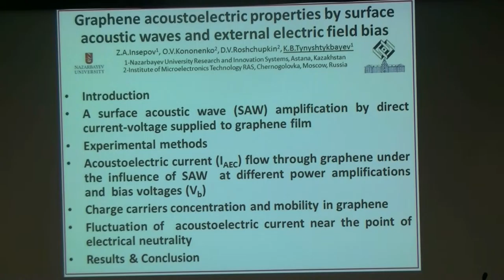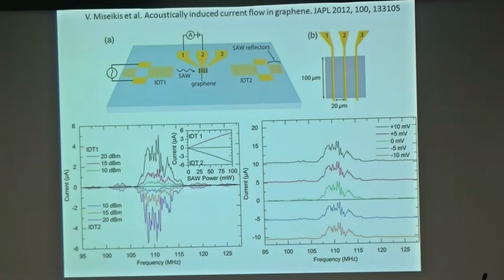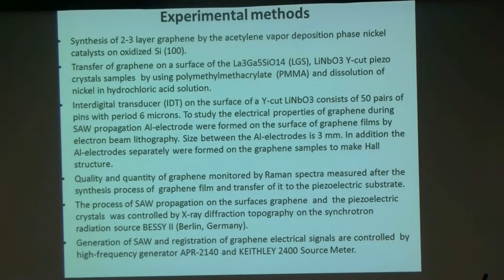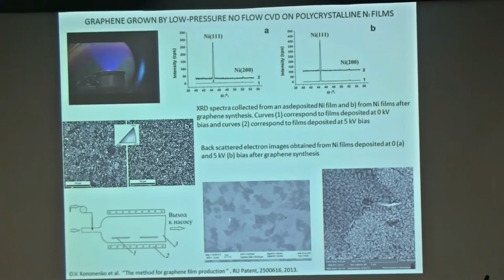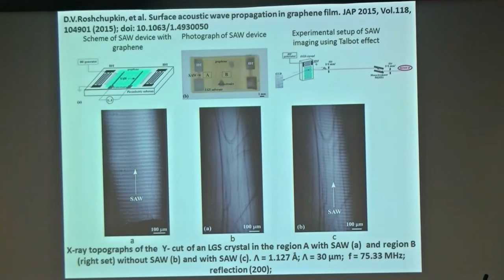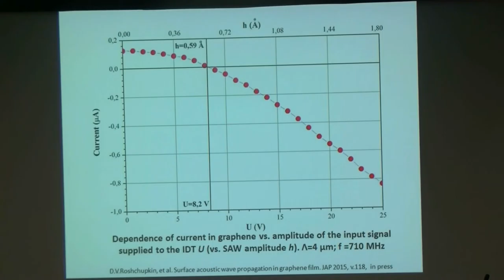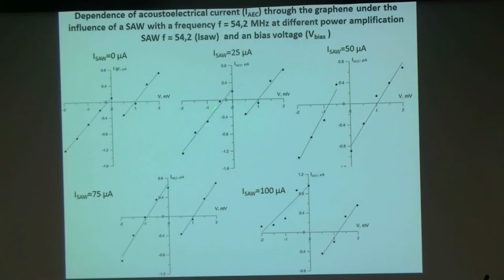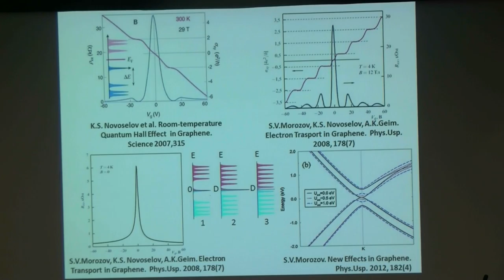064. Тыныштыкбаев К.Б. доклад (1/2)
Тыныштыкбаев К.Б. доклад: АКУСТОЭЛЕКТРИЧЕСКИЕ СВОЙСТВА ГРАФЕНА ПОД ВОЗДЕЙСТВИЕМ ПАВ И ВНЕШНЕГО ЭЛЕКТРИЧЕСКОГО ПОЛЯ (english presentation slides)